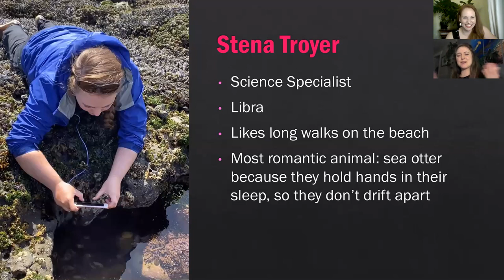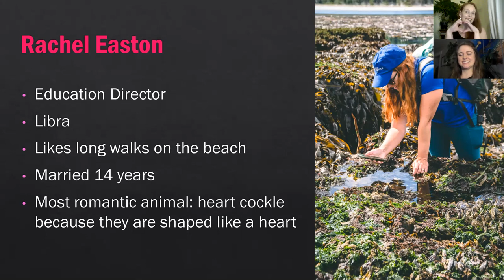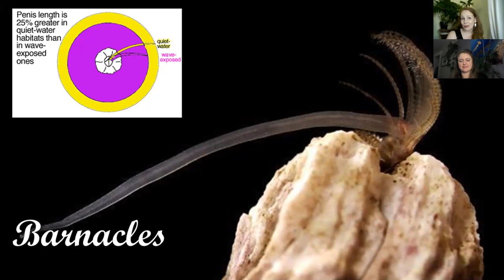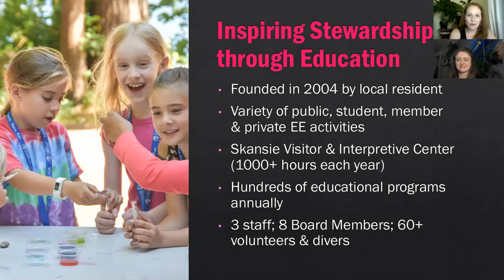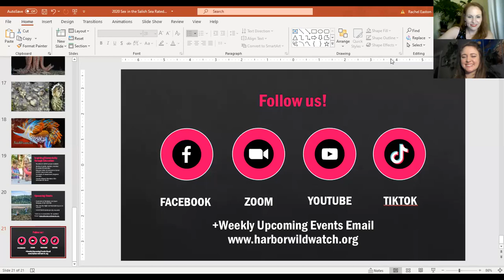Sex in the Salish Sea: Romantic, Racy, and Ridiculous Reproduction in the Puget Sound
Birds do it.  Bees do it.  And everything in the Salish Seas does it.  Join biologists Rachel and Stena as they educate and entertain you with tales of the romantic, racy, and ridiculous reproduction of Puget Sound animals.